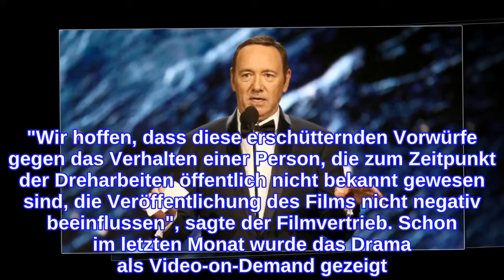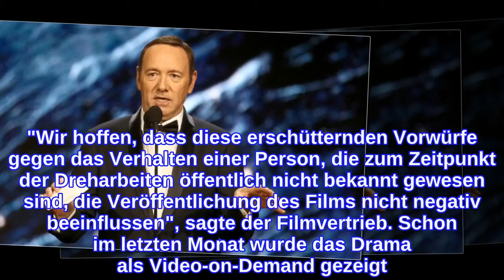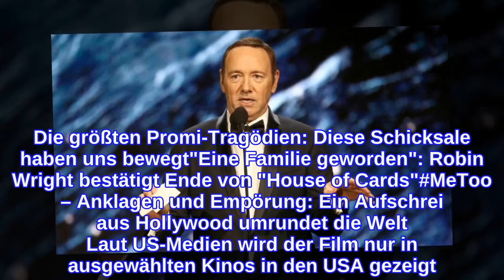Neuer Film mit Kevin Spacey wird zum Mega-Flop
Nach Bekanntwerden von Missbrauchsvorwürfen gegen Hollywoodstar Kevin Spacey floppt sein neuester Film an den Kinokassen. Nur 126 Dollar wurden am ersten Tag eingespielt. Der einstige Erfolgsgarant Kevin Spacey muss eine weitere bittere Niederlage verkraften: Den Film "Billionaire Boys Club" mit ihm in einer Nebenrolle will kaum einer sehen. Die Filmvertriebsfirma Vertical Entertainment hatte sich im Juni bereits zu der Rolle des Schauspielers geäußert. "Wir hoffen, dass diese erschütternden Vorwürfe gegen das Verhalten einer Person, die zum Zeitpunkt der Dreharbeiten öffentlich nicht bekannt gewesen sind, die Veröffentlichung des Films nicht negativ beeinflussen", sagte der Filmvertrieb. Schon im letzten Monat wurde das Drama als Video-on-Demand gezeigt. Sie hofften weiter, dass die Anschuldigungen gegen eine Person nicht auf Kosten der gesamten Besetzung ausgetragen werden. In dem Krimidrama spielen außerdem Emma Roberts, Taron Egerton und Ansel Elgort mit. Doch die gesamte Crew muss nun mit dem Flop umgehen. Auch der zweite Tag lief für den Kinofilm mit einem Erlös von 162 Dollar nicht besser. Die größten Promi-Tragödien: Diese Schicksale haben uns bewegt"Eine Familie geworden": Robin Wright bestätigt Ende von "House of Cards"MeToo – Anklagen und Empörung: Ein Aufschrei aus Hollywood umrundet die Welt Laut US-Medien wird der Film nur in ausgewählten Kinos in den USA gezeigt. Es sollen acht bis zehn Austragungsorte in unterschiedlichen Bundesstaaten sein. In New York und Los Angeles wird das Drama überhaupt nicht gezeigt.  Der 59-jährige Kevin Spacey wurde im Herbst des vergangenen Jahres in mehreren Fällen mit Vorwürfen der sexuellen Belästigung konfrontiert – ein weiterer schockierender Fall, der aus der MeToo-Debatte hervorgegangen ist. Die Folgen? Spacey wurde aus dem Film "All the Money in the World" entfernt und verlor die Titelrolle in der preisgekrönten Serie "House of Cards". Und nun die schlechten Einspielergebnisse des neuen Kinofilms mit ihm in einer Nebenrolle. weniger Quellen anzeigen